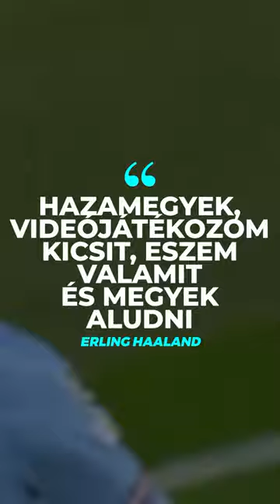ÉRDEKESSÉGEK ERLING HAALANDRÓL! ⚽️🇳🇴🔥